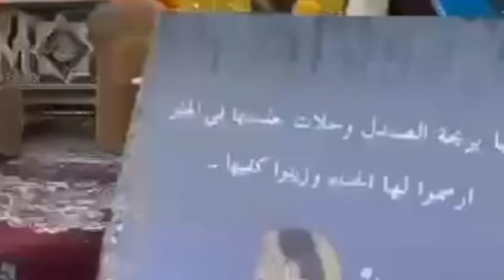balochi soor arrows . balochi nach. balochi dress . balochi gold feshion .balochi jolbande